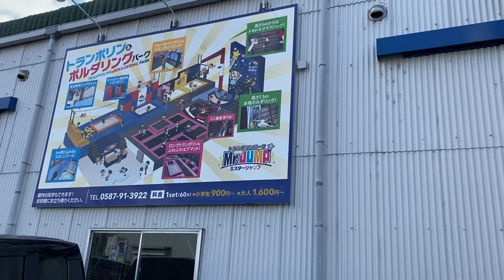祝日に兄弟でボルダリングとトランポリンで遊んできました。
日々、皆と共に成長をし、動画活動を記念として収録しています。
沢山の方に生きる大切と楽しさを伝えたいです。
ボルダリングとトランポリンしてきました

キャプチャ
紹介 00:00
遊び始め 01:03
バスケット 05:50
ボルダリング 11:46